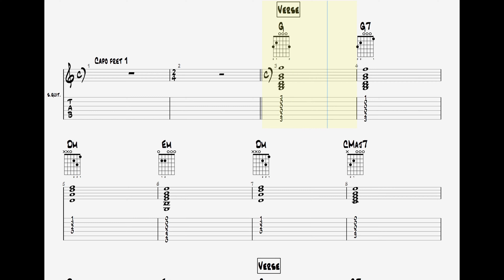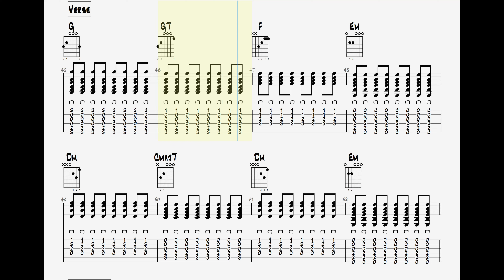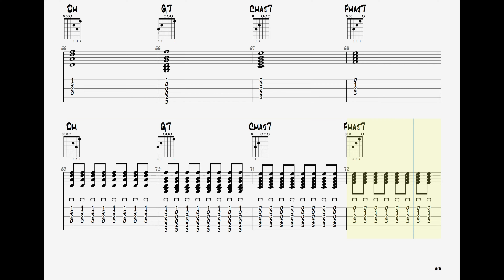Mitski - Nobody || Guitar TAB Play Along for Acoustic Guitar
🎸 Mitski - Nobody | Guitar Tab Sheet Music 🎸

Guitar tab sheet music for "Nobody" by Mitski. Whether you're a beginner looking to learn this track or a seasoned guitarist wanting to perfect your skills, this tab is for you.

📜 What you'll find in this video:

High-quality sheet music for "Nobody" by Mitski, Detailed and accurate guitar tabs